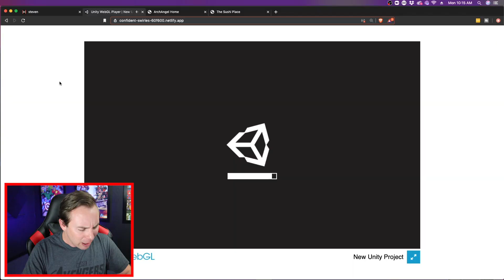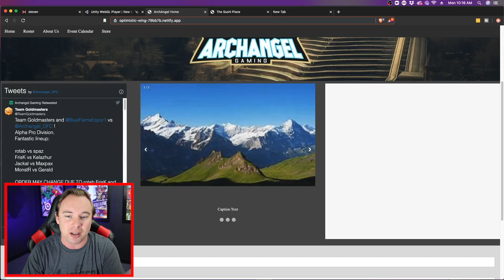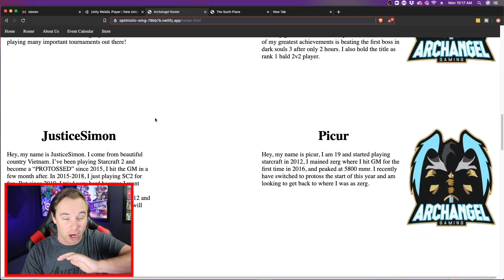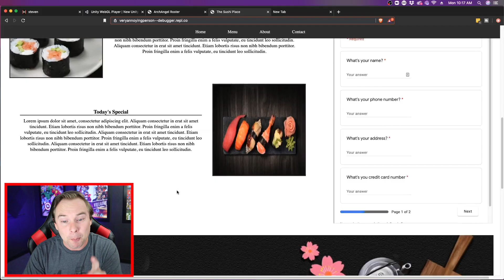Cyberpunk gameplay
Great projects this week! YashA built a cyberpunk style infinite runner, JunlongW has an amazing esports site, and ElizabethH stole my credit card information.